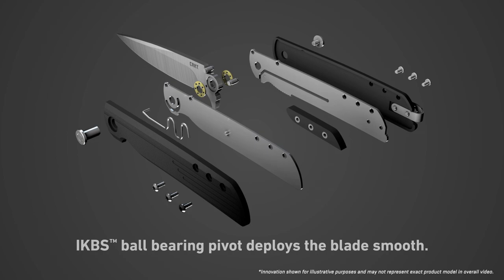CRKT FORESIGHT™ ASSISTED | Ken Onion Design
You won’t know where the blade ends and your hand begins. This tactically-inspired everyday carry urban tactical knife proves that form follows function with swept finger grooves, a formidable blade, and the Assisted Opening innovation. Whatever the need, you’re good to go through anything with this bad boy of a blade.

SPECIFICATIONS
Blade Length 3.53" (89.64 mm)
Blade Edge Plain
Blade Steel 1.4116
Blade Finish Stonewash
Closed Length 5.19" (131.80 mm)
Weight 6.20 oz. (175.77g)
Handle Glass reinforced Nylon
Style Assisted Folding Knife w/Liner Lock